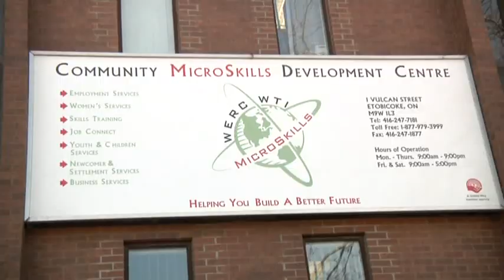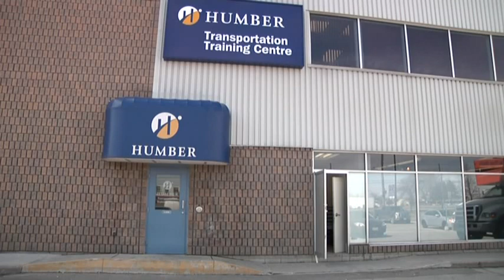WOMEN IN TRANSPORTATION